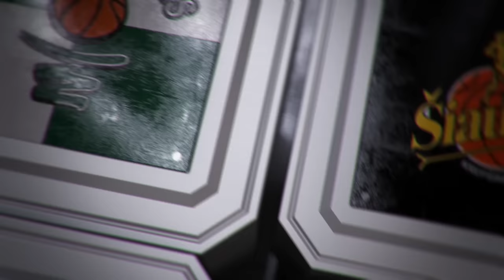A. Sireika: „Turėsiu daugiau mėgstamų žaidėjų Lietuvoje – J. Diggsas nė kiek nenusileido D. Low“